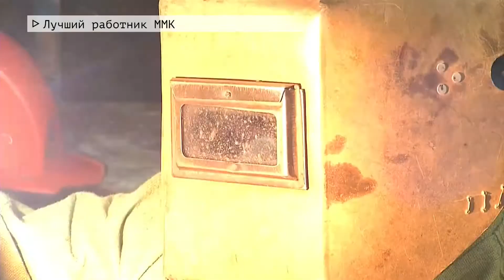Время местное Эфир: 12-03-2021 - Лучший работник ММК